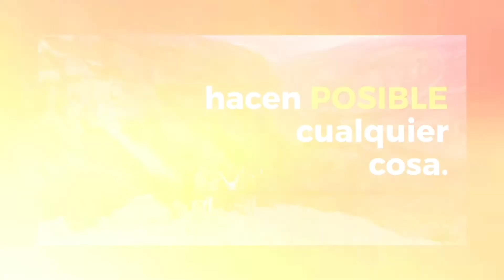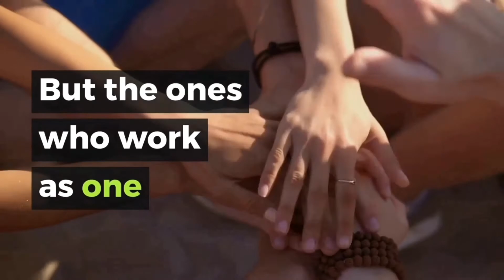How we work. (L) | Flarespots